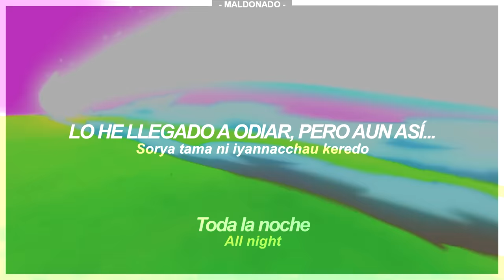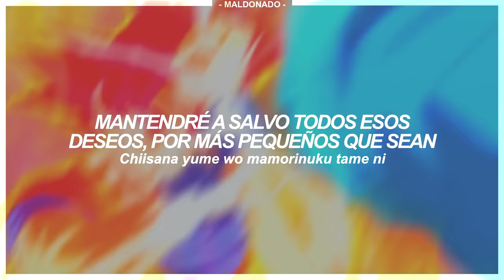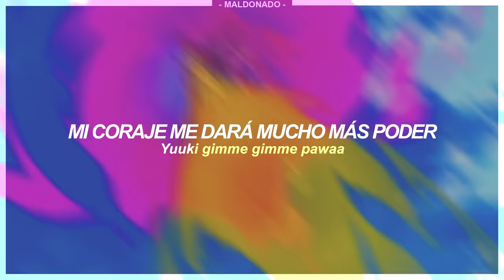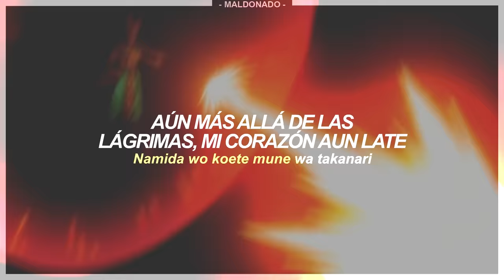Dragon Ball Z: Battle of Gods | HERO -Kibou no Uta- by FLOW - Sub. Español 『AMV』♡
Todavía recuerdo cuantos problemas me dio este video...

⪩ Canción: HERO -Kibou no Uta-
⪩ Interprete: FLOW
⪩ Edición: @R-Maldonado84

✎ Lyrics

Toki ni genjitsu wa kamisama no you ni
Samazama wo shiren wo kureru
All day all night
sorya tama ni iyannacchau keredo

Soredemo tachimukau kimi no
Aragau sugata wa hikari
Oh, yeah all right
Terashidase taiyou

Yuuki gimme gimme pawaa
Power up power up pawaa ima yobisamase
Nando uchinomesareyou to
Atsuku tachiagare

Dakara bari bari pawaa
Chiisana yume wo mamorinuku tame ni
Hashiru senaka wa maru de hero

Kotoba ja tsutaekirenai nayami
Daremo ga kakaete irunda yo
Wishes come true
Sou sa ima ga donna ni tsurakute mo

Muchuu de tatakau hibi wo
Yuukizukete kureta merodii
Sotto zutto
kokoro hibikasete

Genki gimme gimme pawaa
Power up power up pawaa
Suteki ni muteki
Nando uchinomesareyou to
Atsuku tachiagare

Ima kono toki wo fumishime nagara
Fukuramidashita mirai mitodoke ni
Susumu bokura no sekai wa kitto
Mada hajimatta bakari nanda

Todoke shinjiru chikara mitashite ima
Hikari sasu hou he
Nando uchinomesareyou to
Atsuku tachiagare

Namida wo koete mune wa takanari
Omoi afurete hibiku wa tooku
Akogare no sora negai wa kanau
Ashita e tsuzuite yuku

Kimi ni okuru kibou no uta

dragon ball z battle of gods song
dragon ball z battle of gods song sub español
dragon ball z battle of gods song traducida al español
dragon ball z battle of gods song lyrics
dragon ball z battle of gods theme song sub español
dragon ball z battle of gods flow hero
dragon ball z battle of gods flow kibou no uta
dragon ball z battle of gods flow hero kibou no uta
flow hero sub español
flow hero kibou no uta sub español
flow kibou no uta sub español